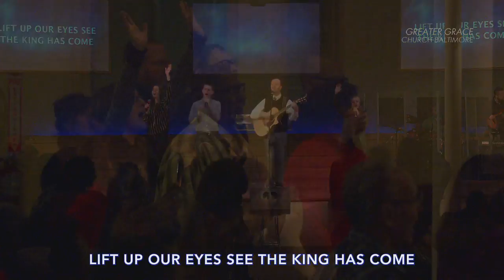Friendship, Kindness and the Culture of Heaven // Greater Grace Church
Justification is for being the friend of God. Seeing others as being justified, then I see them in the friendship of God, Love can be misunderstood. I cannot really be someone’s friend unless I am the friend of God. (James 2:22-23)

Speaker(s): Pastor Jim Lewis, Pastor Benjamin
Sermon # 11617
9:00 AM on 1/27/2019